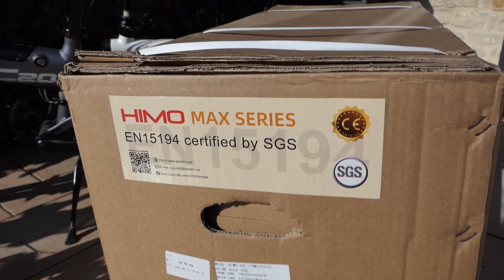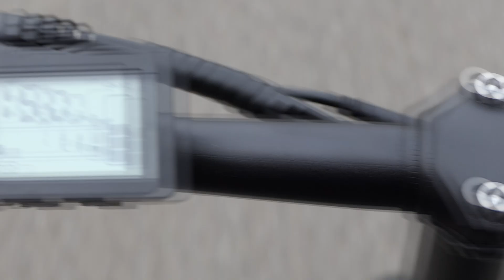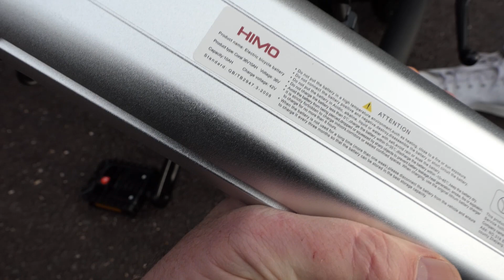HIMO Z20 MAX, le test du vélo électrique compact pliant maintenant 100% certifié CE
Le test du vélo électrique compact pliant Himo Z20 MAX
Evolution du Z20 avec certification EN15194 complète et Centre de maintenance en Europe

Synthèse :
Roues 20 Pouces
Bloc Shimano 6 Vitesses
Moteur 250W
Assistance électrique sur 3 niveau jusque 25km/h
Freins à disque
Eclairage complet
Batterie 36v/10Ah
Selle réglable en hauteur
Pompe intégrée dans la tige de selle
Deux paires de garde-boues fournis
Distance: jusque 80 km
Garantie 1 an générale, 10 ans cadre

Sommaire
00:00 Introduction
03:49 Déballage
05:32 : Montage
07:24 Tour du vélo
13:54 Sur la route
17:50 Points forts/à améliorer
18:27 : Comparaison Himo Z20 / Z20 Max
19:14 La fin

Intéressés ?

Tout juste lancé en cette fin février 2022 vous pouvez trouver le Himo Z20 MAX dans les boutiques traditionnelles à un prix de lancementà 965e avec cadeau

Je vous recommande d'aller sur le site de la chaine, Planète Numérique pour trouver d'autres tests et des bons plans de vélos electriques Himo, ADO et autres marques.